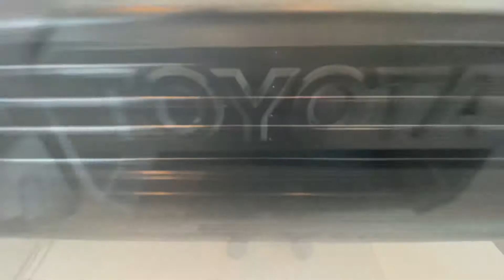2021 TOYOTA TACOMA TRD PRO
2021Toyota Tacoma TRD Standard Equipment
UNIQUE TRD PRO CONTENT
 "TOYOTA" Frnt Grll, Blk Hood Scp/Graphic
 TRD-Tuned FOX 2.5 Internal Bypass
 Shocks w/ Rear Remote Reservoirs
 Rigid Industries LED Fog Lights
 TRD Front Skid Plate & TRD Exhaust
 16-in TRD Black Alloy Wheels
 TRD Pro Shift Knob & Floor Mats
MECHANICAL & PERFORMANCE
 3.5L V6 with Dual VVT-i & TRD Exhaust
 6-Spd Automatic Transmission
 4WDemand: Part-Time 4x4 Sys w/2-speed
 Electronically Controlled Transfer Case
 Locking Rear Diff; Multi-Terrain Select
 Crawl Control; Hill Start Assist Ctrl
 Towing Receiver Hitch, Eng Oil Cooler,
 Pwr Steering Cooler, 130 Amp Alt,
 4/7 Pin Connector, & Trailer Sway Cntrl
SAFETY & CONVENIENCE
 Toyota Safety Sense P: Pre-Collision Sys
 w/Pedestrian Detection, Dynamic Radar
 Cruise Control, Lane Departure Alert
 Automatic High Beams
 Star Safety System
 Rear Backup Camera, Rear Parking Sonar
 Blnd Spot Monitor w/Rear Cross Traf Alrt
 Safety & Remote Connect w/ 1-Year Trial
EXTERIOR
 LED Headlights with Sequential LED
 Turn Signals and Black Sports Bezels
 Smart Key Sys on Front Dr & Pass Door
 Multi Terrain Monitor
INTERIOR
 Black TRD Pro Leather-Trimmed Heated
 Front Seats, Power Driver Seat
 Premium Audio- 8-in Touchscreen,
 Dynamic Navigation w/3-Year Trial,
 JBL 6 Speakers, Subwoofer & Amplifier,
 HandsFree Bluetooth Phone/Music,
 USB Media Port, USB Charge-Ports,
 SiriusXM w/3-Month All Access Trial,